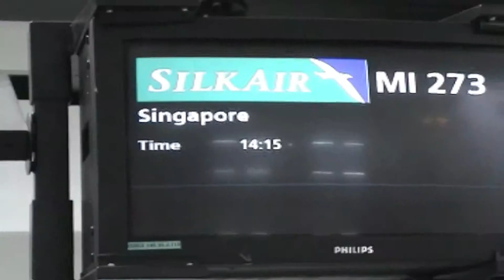Walea Island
Reportage all'isola di Walea nel Central Sulawuesi in Indonesia. Immagini, montaggio e regia di Carlo Sanna. Produzione Shardana